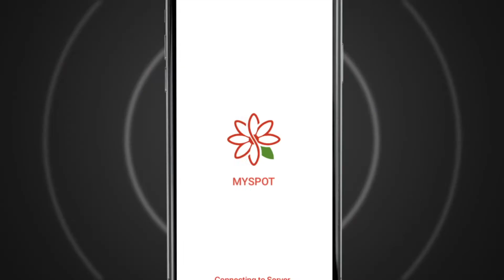GBF Agenzia di Comunicazione Brescia e Trento | Fondital - video promozionale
Seguiteci su Instagram!